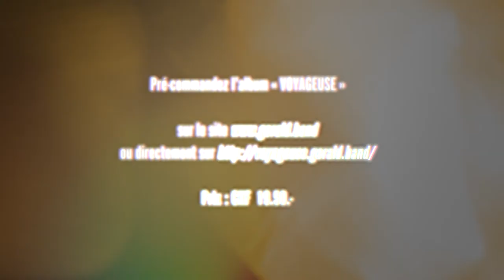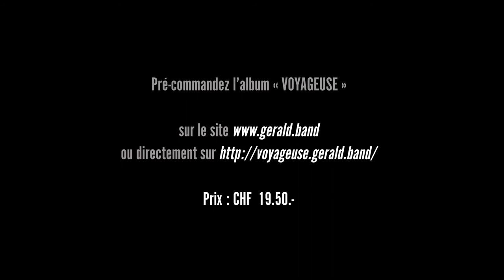Teaser Gerald Metroz VOYAGEUSE (Nouvel album octobre 2020)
Bande-annonce du nouvel album de Gerald Metroz  « VOYAGEUSE"

Musiciens :

Chant et harmonica : Gérald Métroz
Guitare : Nicolas Fardel
Piano et guitare (sur « Fais ci, Fais ça ») : Julien Pouget
Basse : Patrick Perrier
Violoncelle : Joëlle Mauris
Batterie : Didier Métrailler
Accordéon : Valentin Claivoz
Trombone : Jean-Michel Chappot
Trompette, bugle : Yann Salamin

Direction artistique : Julien Pouget
Coaching artistique et vocal : Sylvie Bourban
Arrangements : Julien Pouget , Alain Laeri, Jean-Marc Lamprecht

Enregistré et mixé au studio Roystone (Charrat), Stéphane Loup et Johann Vergères, Mai-Juin 2020
Mastering : Yves Métry
Photo/dessin de couverture et du verso : Sedrik Nemeth /Cindy Wessels
Graphisme : Yohan Ravera

2020 Gerald Metroz
© Empiric Vision     © S U I S A